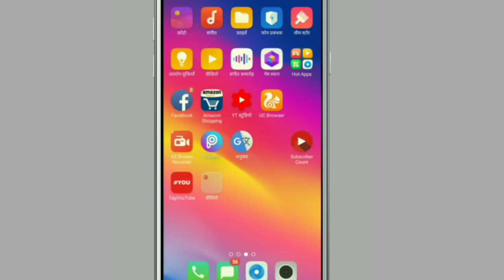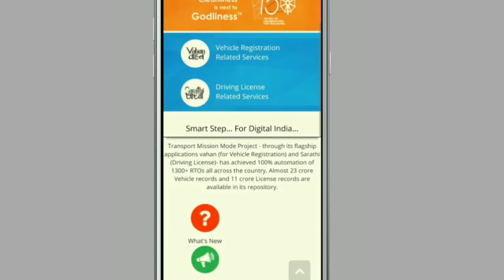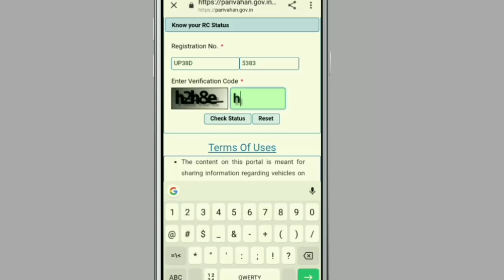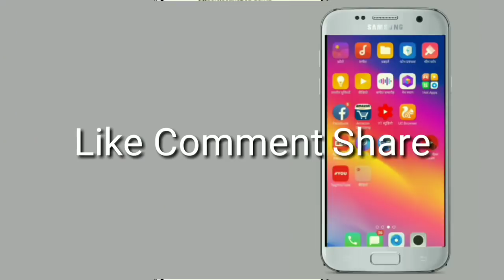गाड़ी के नंबर से मालिक का पता कैसे करें,How to find vehicle owner name by number plate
Gadi no.se malik ka pata kaise kate by D tech,in hindi